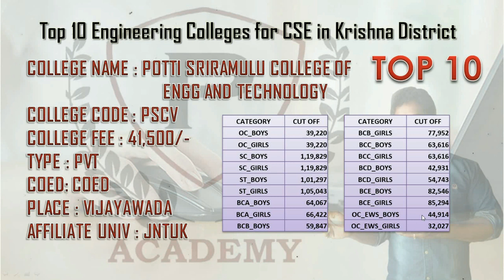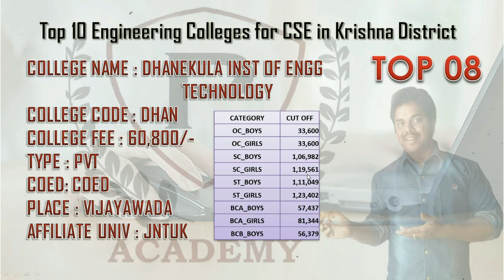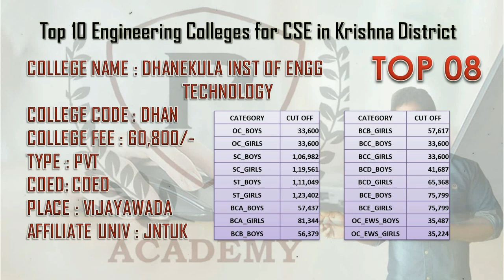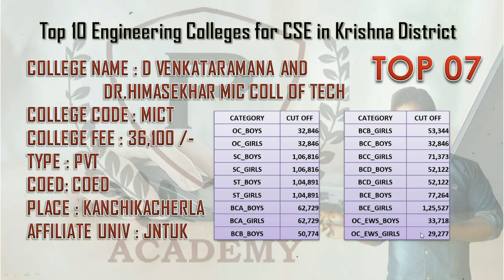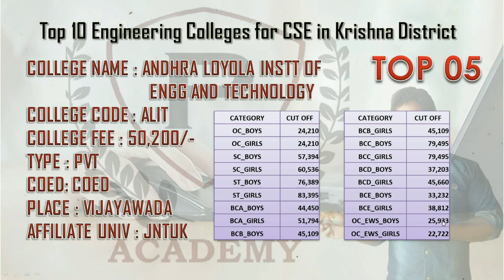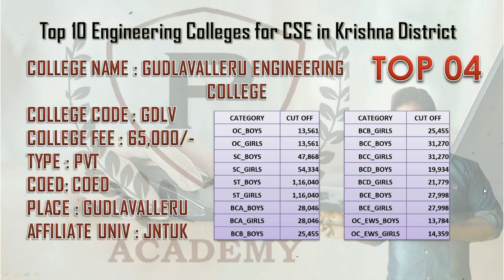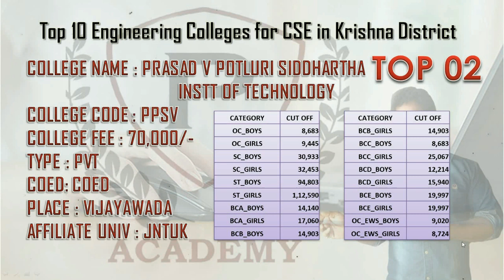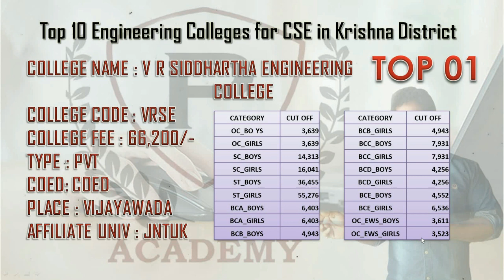Top 10 Engineering Colleges for CSE in Krishna District | AP EAMCET 2022 | AP EAPCET 2022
AP Eamcet Top 10 Engineering Colleges for CSE in Krishna District | AP EAMCET 2022 | AP EAPCET 2022 in Telugu | Eamcet Rank Analysis | Complete Details in Telugu | Purushotam Academy

Top Colleges for CSE with Last Rank Details | AP EAMCET 2022 | AP EAPCET 2022 in Telugu | Eamcet Rank Analysis | Purushotam Academy

Top 10 Engineering Colleges for CSE in Krishna District | AP EAMCET 2022 | AP EAPCET 2022 | All Details